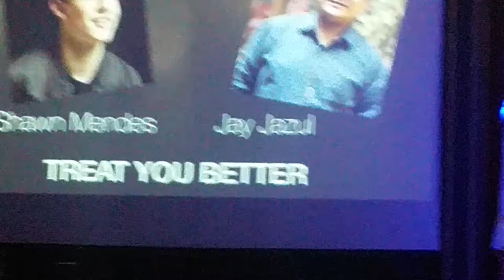Treat you better - Prof Jay Jazul